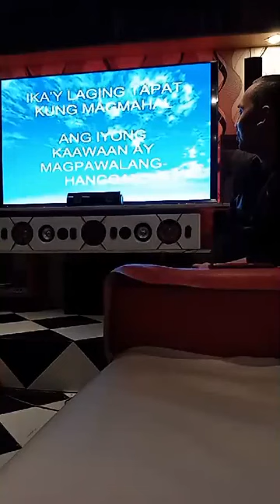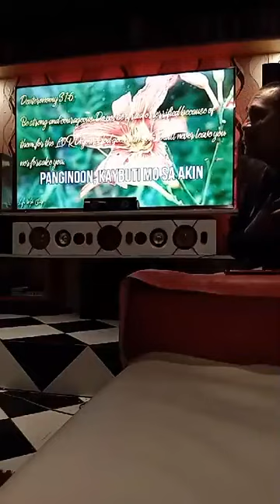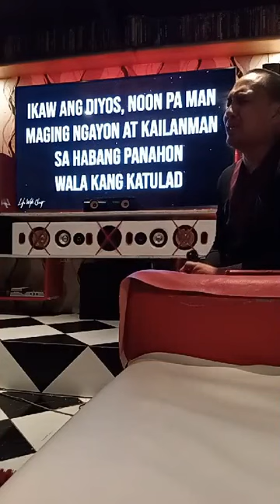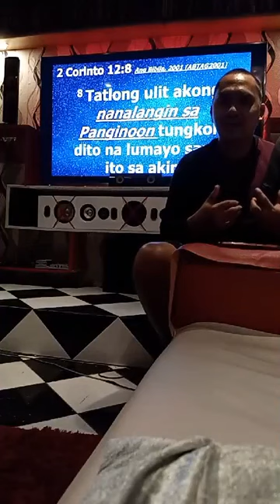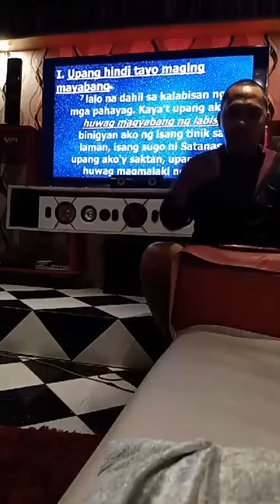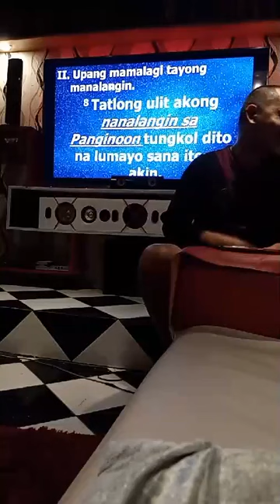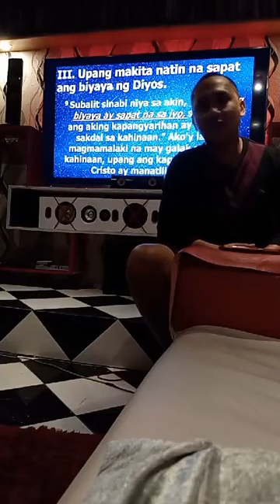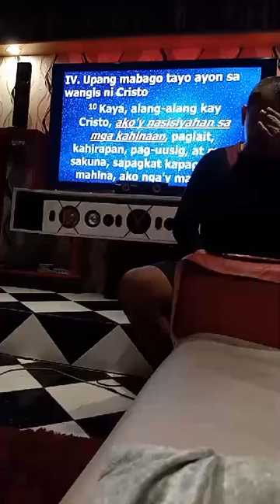PRECHING BY PASTOR DANDIE